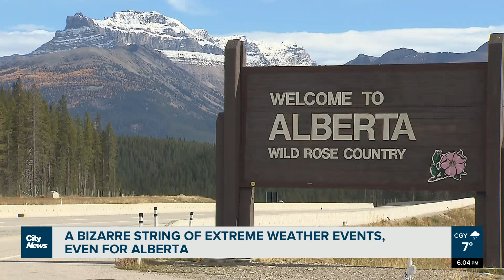A bizarre string of extreme weather events, even for Alberta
Over the past few weeks Alberta has seen just about everything. Extreme heat, wildfires, tornadoes flooding and heavy snow. So, is this an indication of what's to come? Shilpa Downton takes a look at how climate change is affecting our province.